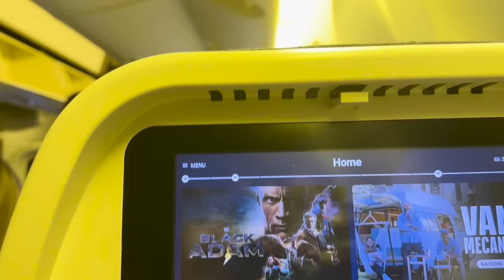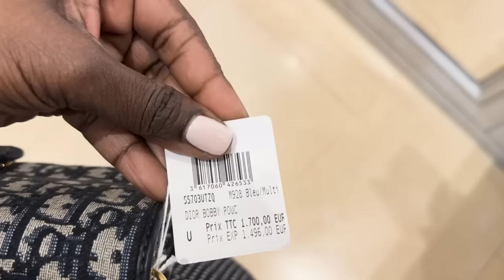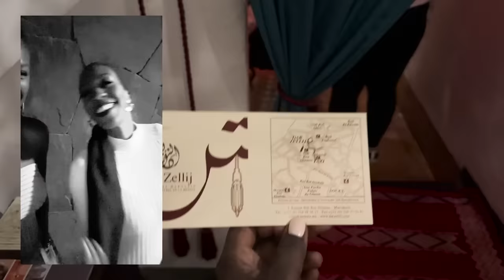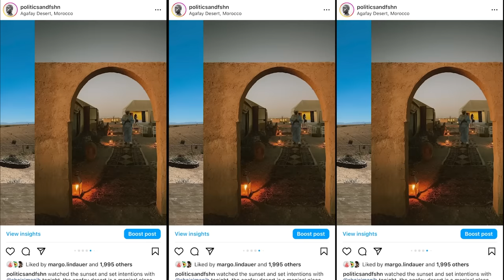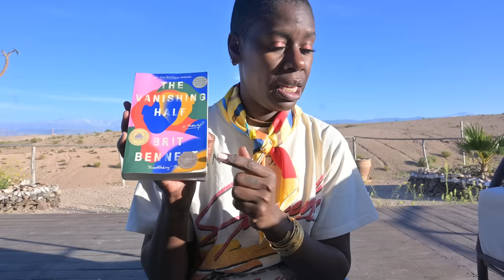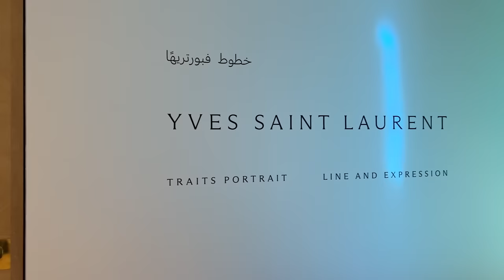Come with Me to Morocco | Travel Vlog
Hi loves, come with me on my first trip to Marrakech, Morocco!

Follow Imani @SheIsImaniB

- WHERE WE STAYED AND VISITED -

1. Riad Luciano
2. Dar Ina Camp
3. 72 Riad Living
4. Jnane Tamnsa (Black-Owned)

Day One:

1. Lack of Color Fedora

Day Two:

2. M.M. La Fleur Suit (pants)

Day Three:

1. Fendi Shirt (sold out)
4. Knature the Label Waistchain
6. Victor Glemaud Orange Dress
8. Hermes Gene Kelly Scarf (similar)

Day Four:

5. Alexis Bittar Gold Nugget Earrings

Day Five:

1. Orange Tanya Taylor Top

Day Six:

1. Derek Lam Black Wrap Dress

- Follow Me -